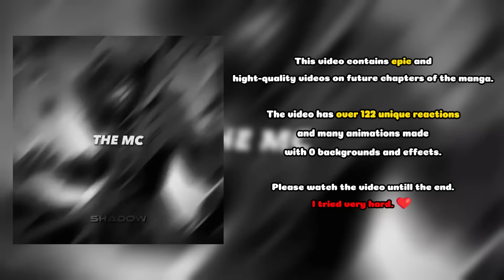S-ranks react to Cid Kagenou as Sung Jin Woo Brother | Gacha React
Сейчас там уже вышел первый пост, ссылка активна еще 1 день. S-ranks react to Cid Kagenou/John Smith/Shadow/Jack The Ripper as Sung Jin Woo Brother | Solo Leveling & The Eminence in Shadow | Gacha React
Anime: Solo Leveling & The Eminence in Shadow

I recommend watching these anime:

1.Shiguang Daili Ren
2.Cyberpunk: Edgerunners
3.Steins;Gate (Very good!!)